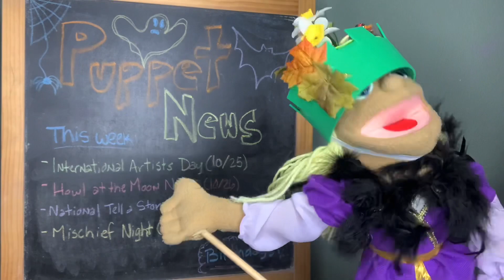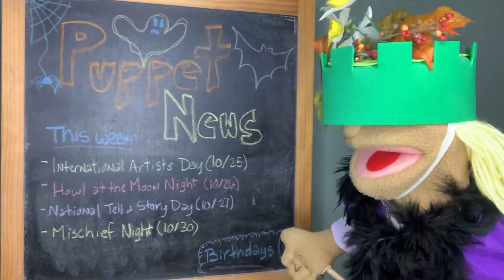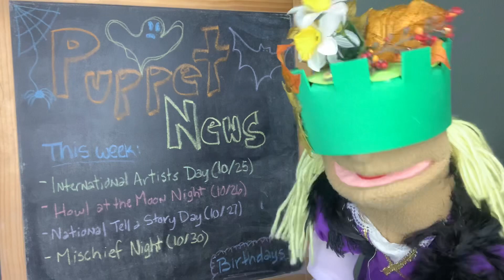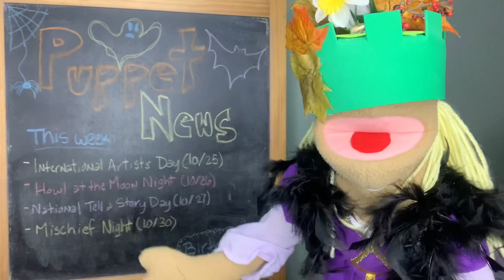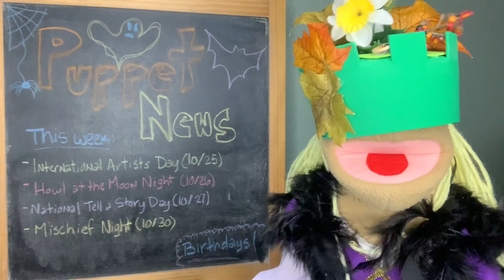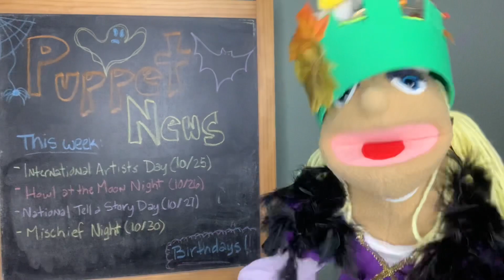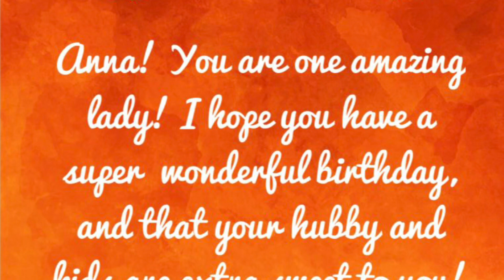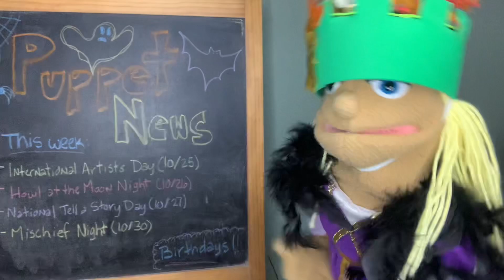Puppet News #20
Spooky Halloween week edition!